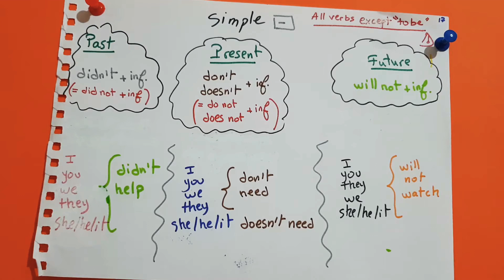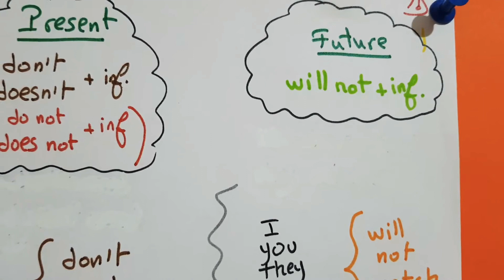The simple tenses in the negative (-)